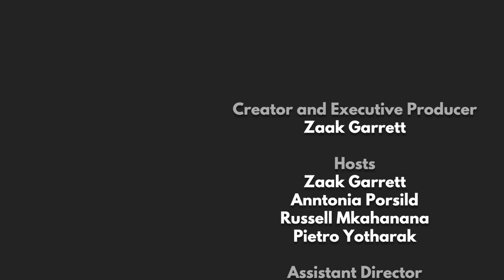The ID Show | Episode 5 donttellmehowtodress and Age Gaps in Relationships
Episode #5 of The ID Show hosted by international students discusses thought provoking topics with perspectives from all over the world!

Topic #1
Disuses the hashtag created by Thai-American model and activist Cindy Bishop to dispel the idea that how a woman dresses should impact the perception of sexual assault or abuse cases.

Topic #2 Age Gaps in Relationships
Is a big age gap a deal breaker in a relationship? What is a big age gap? Are there benefits to an age gap in a relationship?